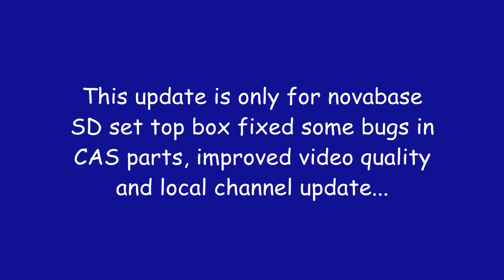TCCL set top box software update details..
TCCL Set-Top Box software updates
Check that all your Set-Top Boxes are connected and turned on.
Once the Set-Top Boxes are turned on, wait for approximately 20 minutes. ...
Your new services should now be available on all your Set-Top Boxes.